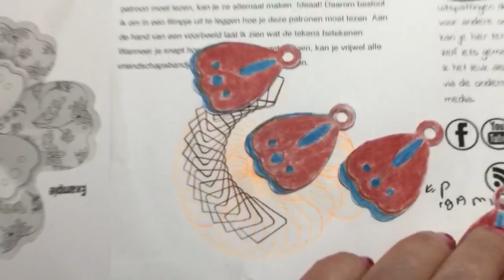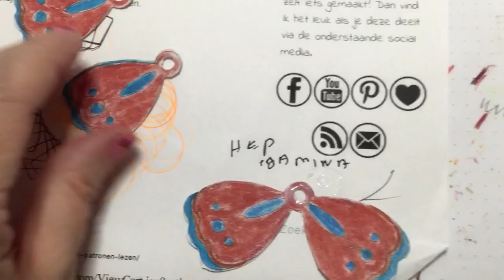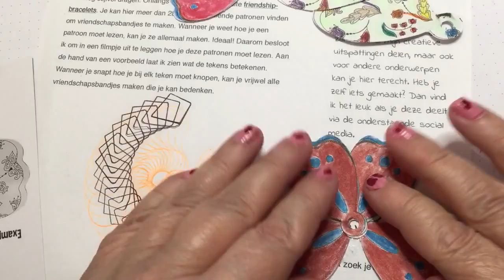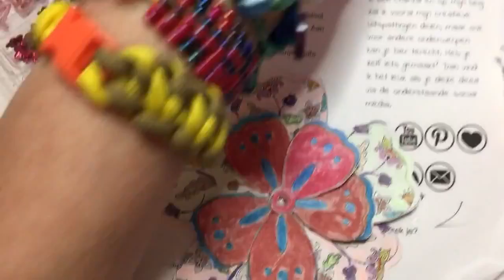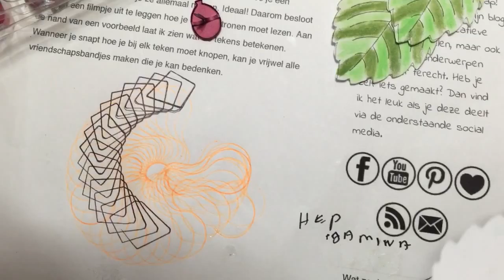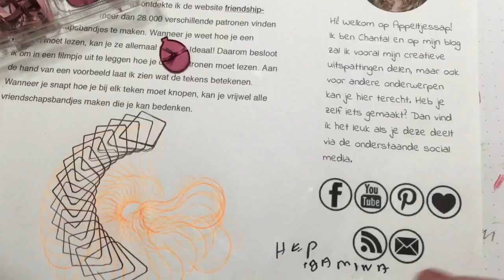Kleuren met mandalas deel twee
Afwerking